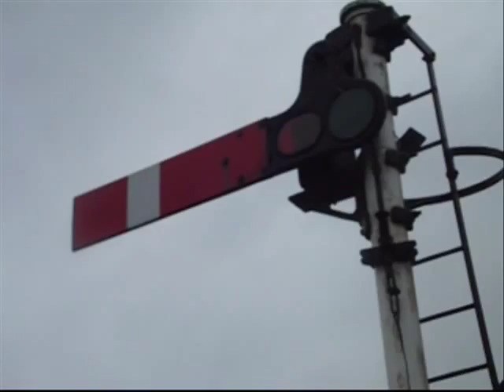Day Out With Thomas at East Anglian Railway Museum (9-4-2012) Part 4 of 8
Half way through already.